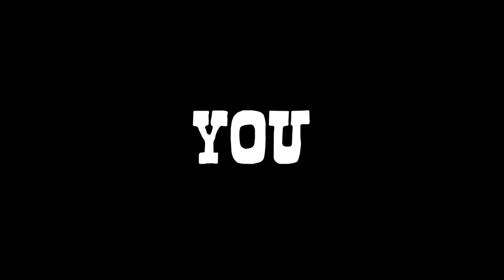Return of Simba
Lyrics:

It's been a long time we aint talk in days
i got a question bout my destiny
I thought this music was the right choice
but lately its been stressin me
ive always dreamed that i would make it far
lord can you answer are you testing me
i need a clue or one of them light things
cus i know that u know im ready 4 it

The struggle is just to start right here
You gotta have faith n live without no fear
to live without hope is like to breathe without air
n to do without thought is like to see but not hear
uh
but no that people they sit and they watching
they love you at the top but laugh at you when you falling
So never fall in love or you'll get a broken heart
you know without beat you can never make a sound
boom

n im just saying never get too proud
gotta strive for your goal
but never caught in the crowd
this dream was made from passion
this music seed is your soul
live and love watch it grow
and know you're never alone
but im saying

dear lord why you make it hard
why you confine me with these fools that show know regards
i spend like every second working and my mind is always lurking
on a way that i could show these cats im hella raw
you gave me talent
you gave me strive
with a momentum that could fill up a whole texas size
and i'm so filled with intuition that i have no limitations
to the things that i can go out and go exercise
dear lord i've also sworn to you id never lie
n if it aint for the truth i would never ride
i know for everything i do you always there beside
so why would i. just why would i

David

patience brings endurance, endurance brings longevity..
do you want to be a glimmer or that shinning star.
there's a reason for everything...take your time.